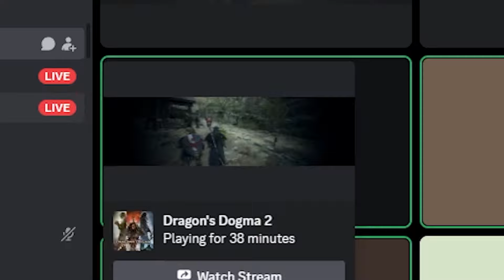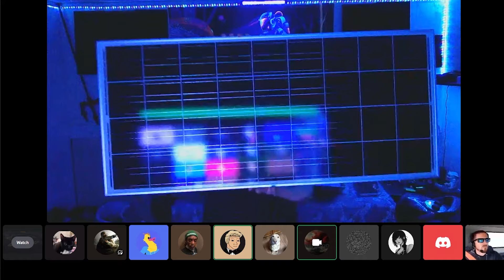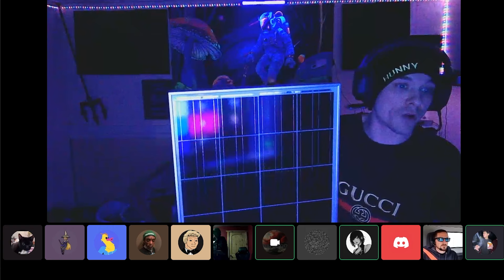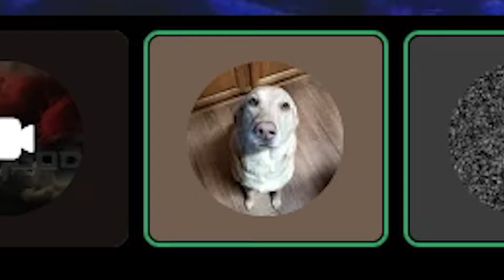I Used a GIRL VOICE CHANGER To Catfish on Discord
THANK GOD

I LOVE YOU HERE COOKIE
dude i need some new blue berry pancakes i am flabber ghasted
YOUTUBE OVER ANYTHIINNN